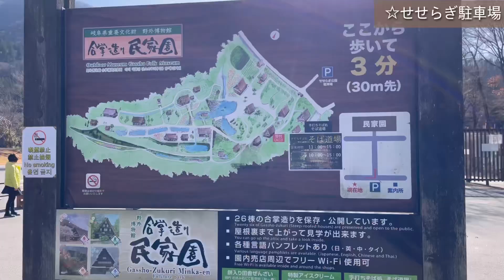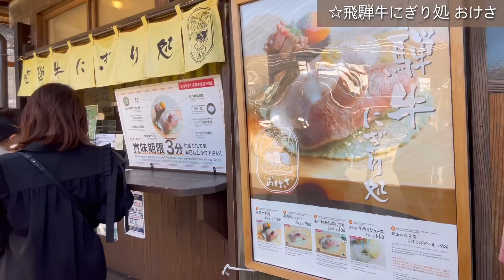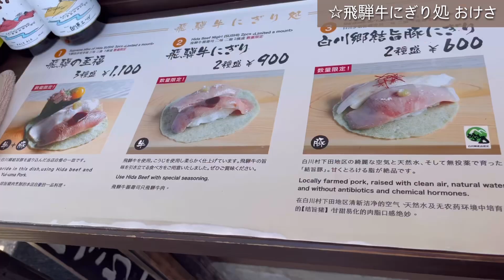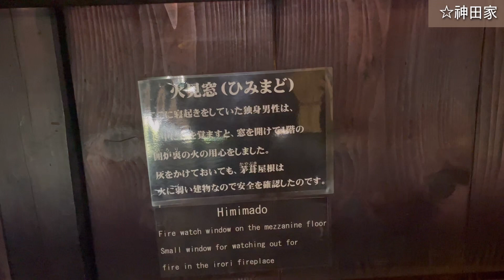【Drive Vlog 岐阜旅】女ひとりドライブ旅 白川郷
こんにちは、星の子です。
今回は愛車のMAZDA3で岐阜県の世界遺産 白川郷に行ってきました。
一緒にお散歩をする感じで楽しんで頂けると幸いです。
音楽引用元様 : DOVA-SYNDROME
♪午後のウクレレ
田中芳典様
♪空色キャンバス
♪新しい季節
編集アプリ・BGM :  VLLO
【動画目次】
00:00 オープニング
00:10 白川郷に向かっています
00:39 であい橋を渡ります
00:49 早速行ってみましょう
01:35 白川郷バスターミナル
01:52 バスに乗って展望台へ
02:30 荻町城跡展望台からの眺め
03:20 国指定重要文化財　和田家
05:02 白川八幡神社
05:28 明善寺鐘楼門
05:59 飛騨牛にぎりを食べます
06:15 白川郷プリンの家
06:34 合掌造り民芸館　神田家
08:43 エンディング